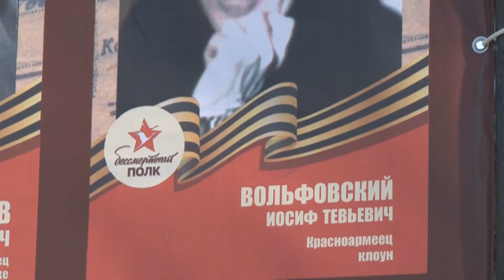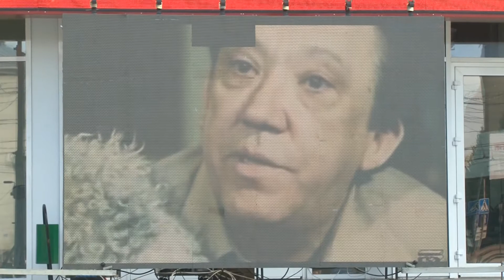Сюжет ТСН24: В Туле рассказали об артистах, ушедших на фронт с манежа цирка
В день празднования Великой победы одним из мест притяжения туляков стала площадь перед Тульским цирком. Впервые здесь проходили праздничные мероприятия, где рассказывали историю фронтовиков-артистов цирка.
Цирковые лошади умеют считать и слушаются наездника с полуслова. Во время ВОВ эти навыки помогали животным нести фронтовую службу наравне с солдатами.
Мемориал артистам, организованный в день празднования 73 годовщины Великой Победы – стал данью памяти тем, кто уходил с манежа на фронт. Жонглеры и гимнасты становились разведчиками и пулеметчиками.
Праздничные мероприятия на цирковой площади собрали взрослых и маленьких туляков.
По словам организаторов мероприятия, тема цирка на войне уникальна, и такая акция организована, чтобы напомнить о подвигах Тульских циркачей в военное время.
В программе военные песни, конкурсы и выступления юных артистов цирка. Праздничные мероприятия длились весь день, здесь же можно было подкрепиться полевой кухней.